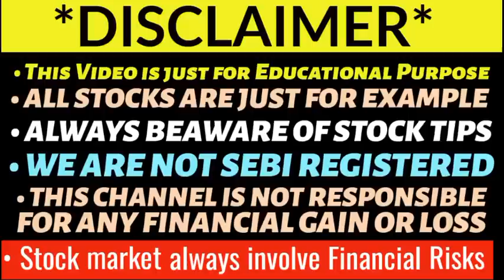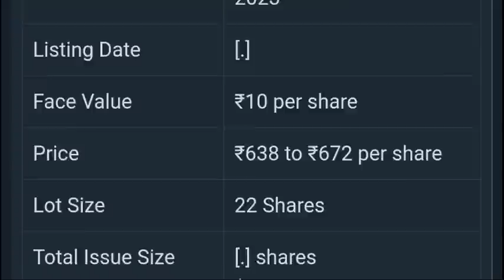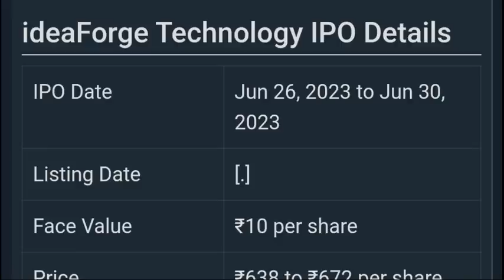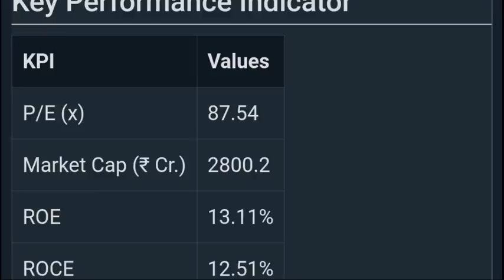IDEAFORGE TECHNOLOGY IPO LISTING DAY STRATEGY | IDEAFORGE IPO LISTING DATE